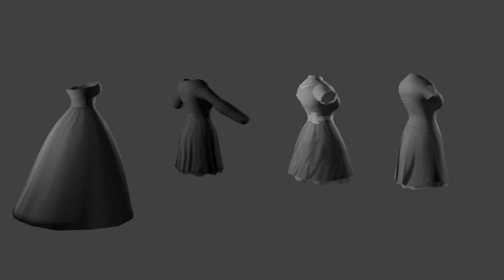Club Cooee Female Chest#10 3D models Download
It includes:
-4 Dresses

-obj format

The following videos that I will publish will not have background music because I don't want to delay editing each video.

if you want me to get something specific out of the game)